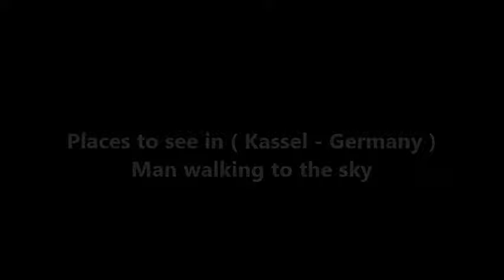Places to see in ( Kassel - Germany ) Man walking to the sky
Man walking to the sky is a sculpture by American artist Jonathan Borofsky . The figure stands on the forecourt of the Kulturbahnhof Kassel . The "Himmelsstürmer", as the sculpture is called by the citizens of Kassel, was designed by Borofsky for documenta IX 1992. The production costs amounted to about 70,000 Deutschmark.

The work of art consists of a steel tube of 25 meters in height and 50 centimeters in diameter, which is set up with an inclination angle of 63 °. At about the beginning of the last third of the tube, a painted fiberglass figure is attached, representing a safe-going skyward man. He is wearing a purple T-shirt and yellow pants.

During the documenta IX the sculpture stood on Friedrichsplatz . The city of Kassel bought the figure after the end of the exhibition, as it was very popular with the citizens of Kassel. For her, the figure symbolized a positive, upward-striving development of her city. For a short time, the sky- bomber stood on the Platz der Deutschen Einheit in the suburb of Unterneustadt , before being placed on his present place in front of the Kulturbahnhof.

Borofsky claims to be dissatisfied with the location of the sculpture and the way it was set up. In his view, the Skystorm should be placed in a park on a hill outside the city. It also bothers him that fastening bolts and the triangular base plate of the sculpture are visible. This, according to Borofsky, affects his intended ease of installation.

( Kassel - Germany ) is well know as a tourist destination because of the variety of places you can enjoy while you are visiting Kassel. Through a series of videos we will try to show you recommended places to visit in Kassel - Germany